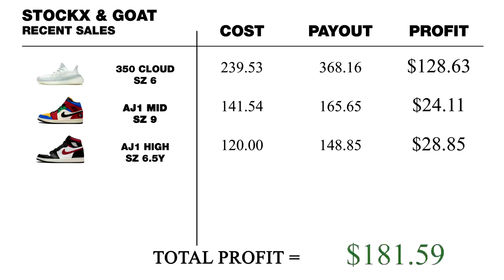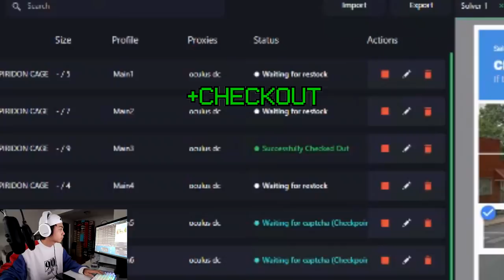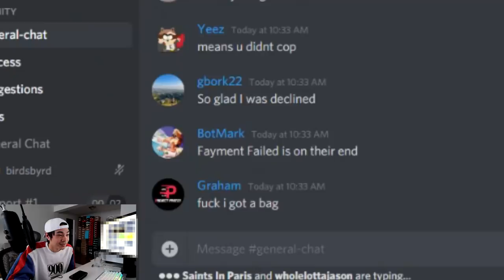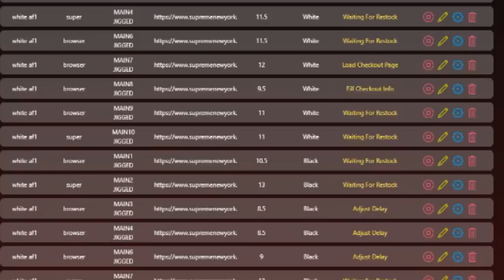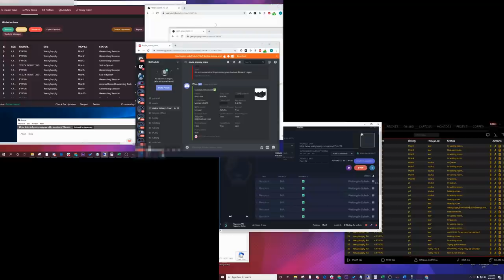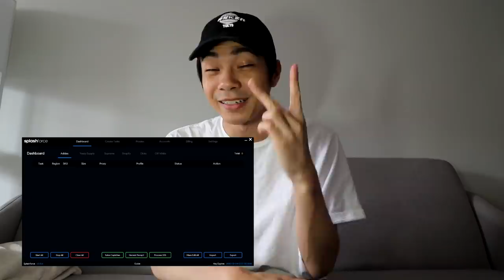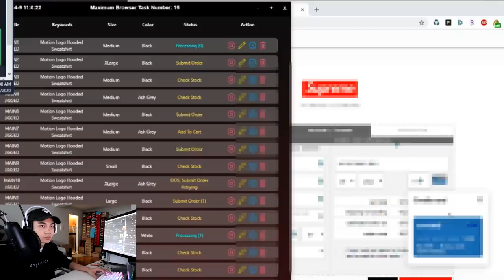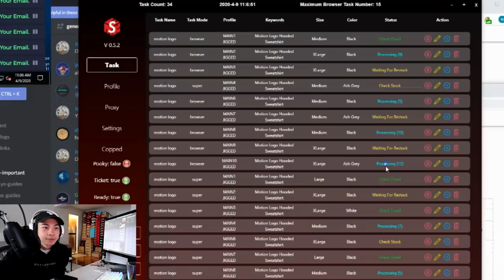Ep 47 - BOTTING SUPREME MOTION LOGO LIVE COP RESELLING VLOG 2020 SNEAKERS TO RICHES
In this episode of Sneakers To Riches, we go for a number of limited releases. First up, we have Nike X Stussy Spiridon, Supreme Air Force 1 Restocks, Yeezy 350 Cinder Reflectives, and last but not least we go for the supreme motion logo hoodies and supreme motion logo beanies. Some of the bots that I used for this episode is KODAI AIO, MEKPREME, and Cybersole. Enjoy the video!

DURING SIGNUP!

SETUP
►Camera Setup